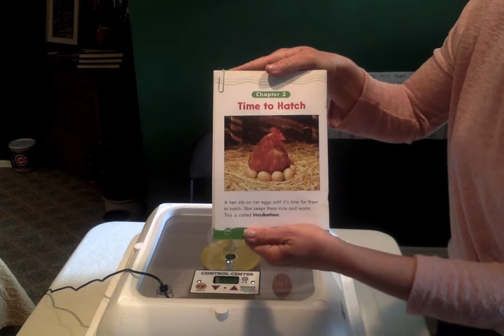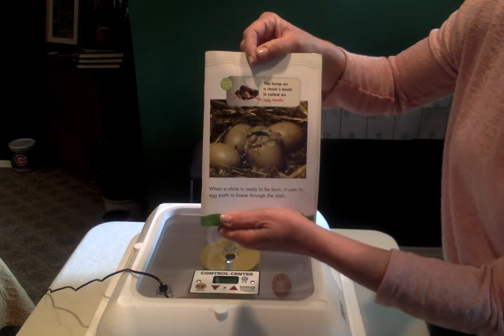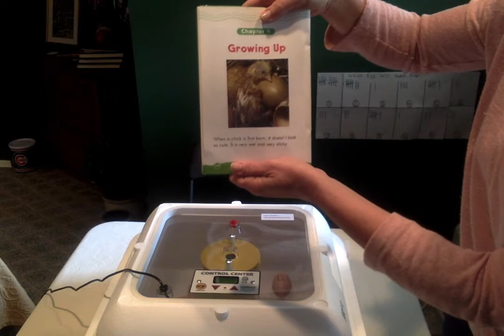How Do Chicks Hatch?